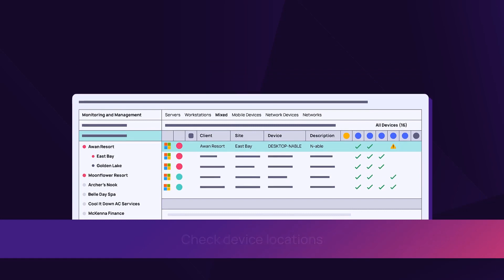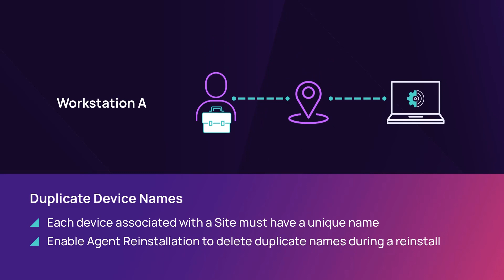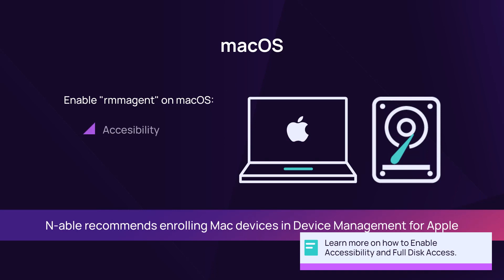Troubleshooting agent installation problems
Troubleshoot common issues when the Agent does not install, including checking user role settings, the North-pane tabs, Installation package properties, Firewall and URL settings, GPO credentials, and Apple access permissions.